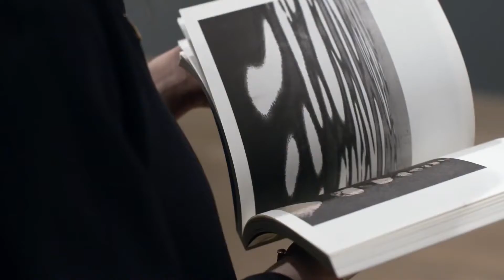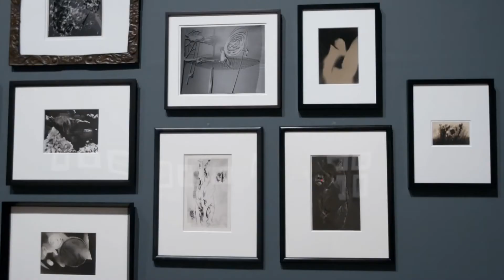Shape of Light